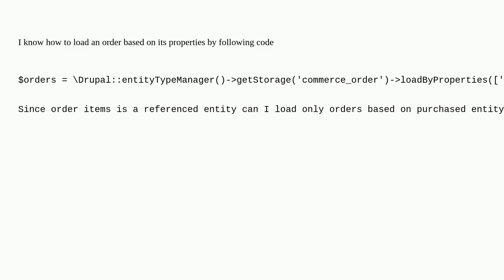Drupal: How to load commerce order based on purchased entity?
How to load commerce order based on purchased entity?

A special thanks goes out to the community

  commerce 10